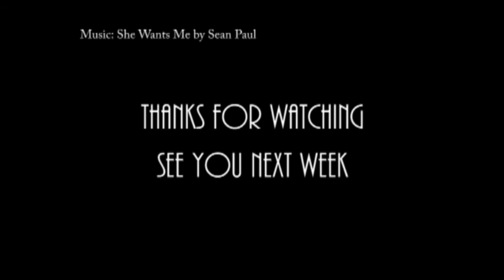Dancehall (Beg) Choreography, 24/10/11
Every Monday
7.30pm - 8.45pm

Dancehall Beginner
Choreography by Hanisah